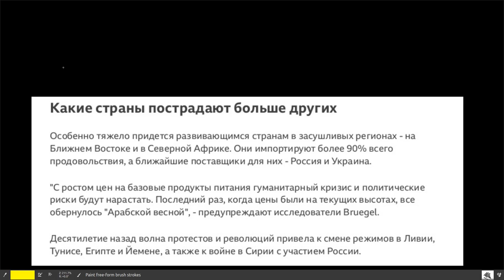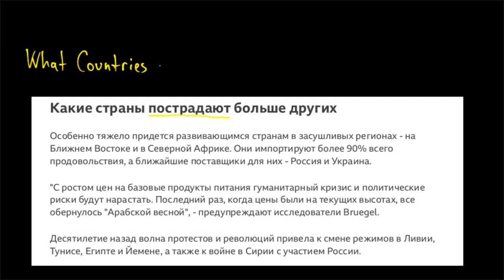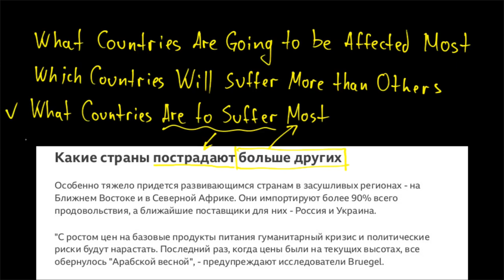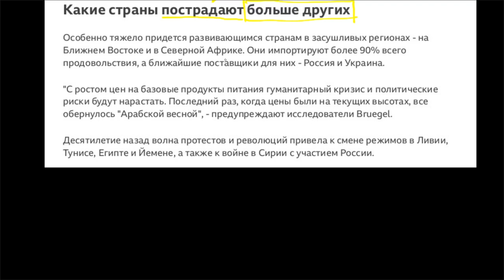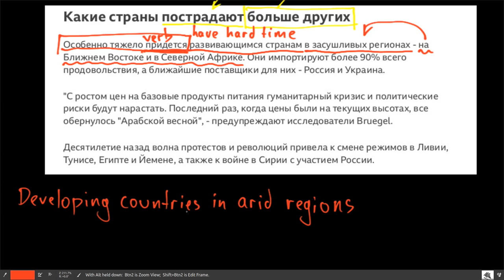Перевод на английский фрагмента текста -4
Перевод нескольких предложений - фрагмента текста. Особенности перевода заголовков. Перевод на английский в контексте.

Причина, почему английское предложение строится иначе чем русское - в самой структуре английского предложения. Такой порядок слов называется иерархическим, т.е. жестко определенным степенью важности каждого слова. Именно поэтому на первом месте в английском предложении всегда подлежащее, а на втором - всегда сказуемое, и только потом стоят все остальные слова.